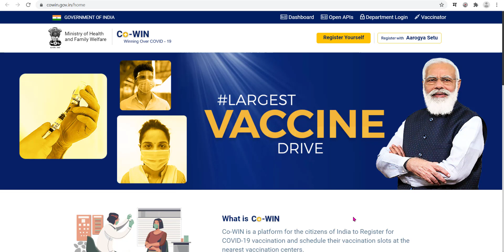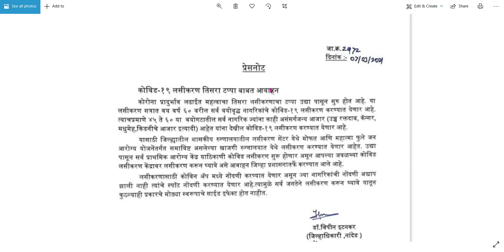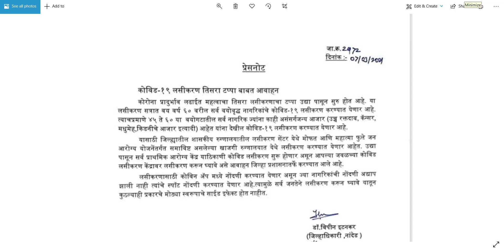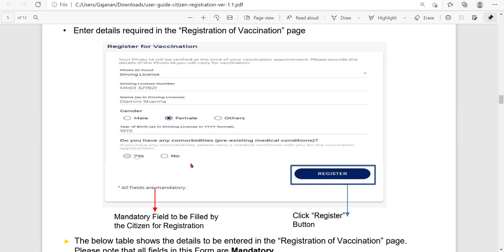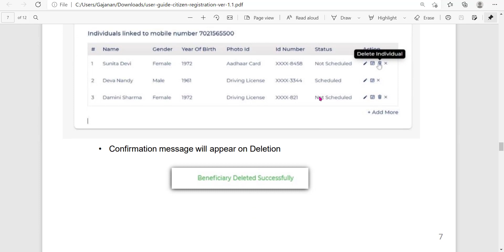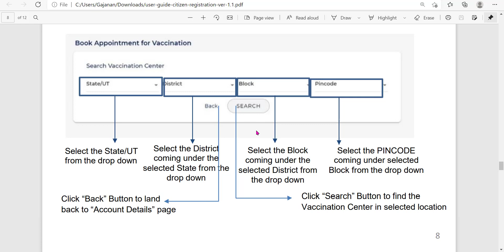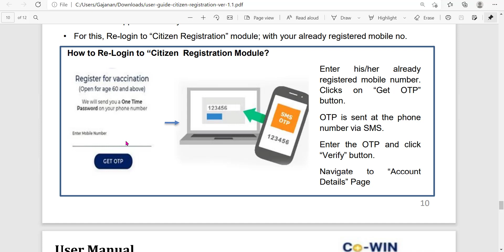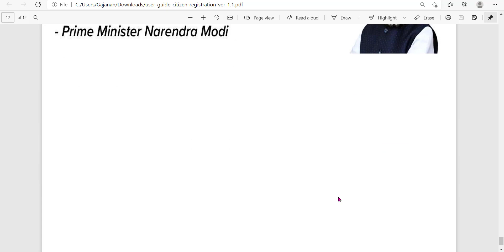कोरोना लस नाव नोंदणी 2 मिनिटात | Corona Vaccine Online Registration | Covid-19 Vaccine Registration